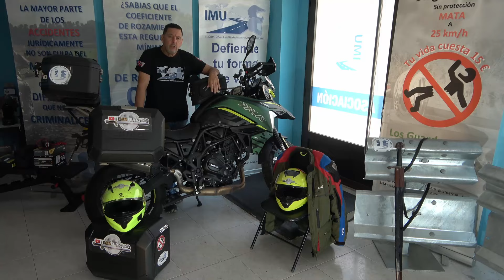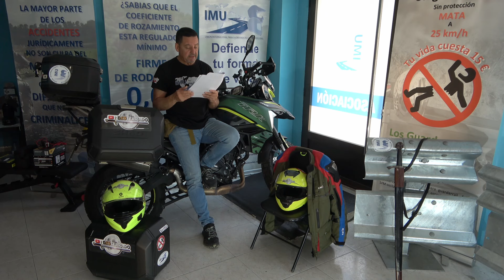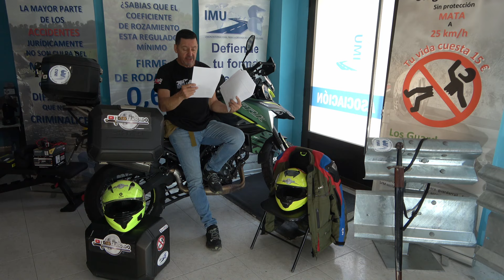¿PODREMOS ADELANTAR A UN TRACTOR QUE CIRCULA MUY DESPACITO? 👈😳 (A lo bestia 584)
¿SE REFORMARÁ LA LEY PARA PERMITIRLO? ESTO ES LO QUE SABEMOS

Hablamos de adelantarlo rebasando el sentido contrario en una zona con presencia de línea longitudinal continua para la subdivisión de calzada. La respuesta en la actualidad es que “NO”. Pero si la reforma 14 prevista para el Reglamento General de Circulación se consolida en el texto que se apruebe, por fin podremos adelantarlo y esto es bueno si usamos la cabeza.